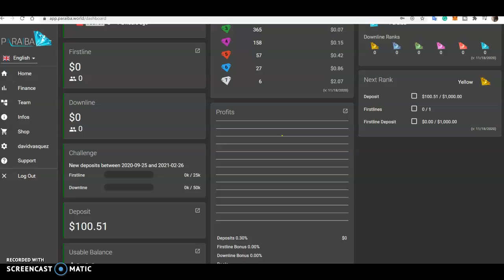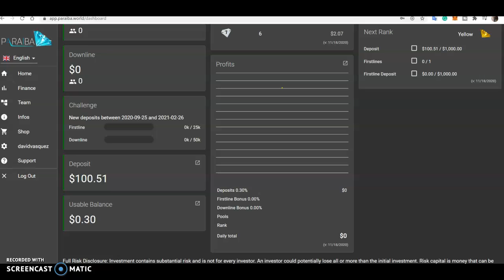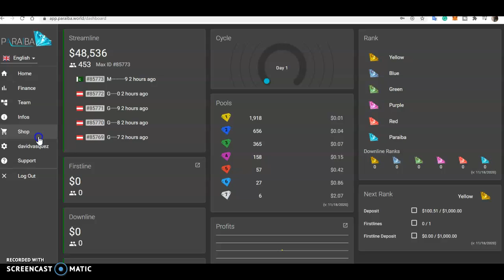Passive Income With Paraiba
Paraiba is Passive crypto income is my 1er day with the company link is down get a passive Income  with Paraiba